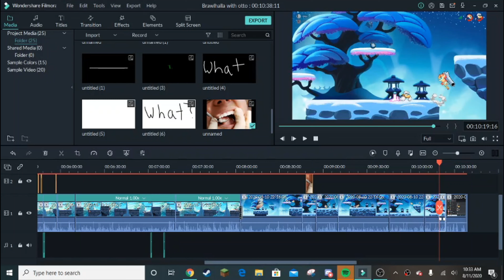Two dummies playing brawlhalla at night (Otto getting ultra clapped by Logan) + commentary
He posts vlogs and videos about his life and it would be cool if you check him out!